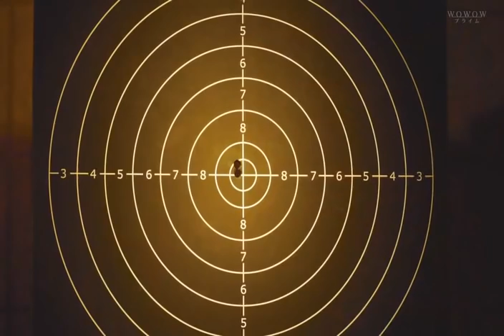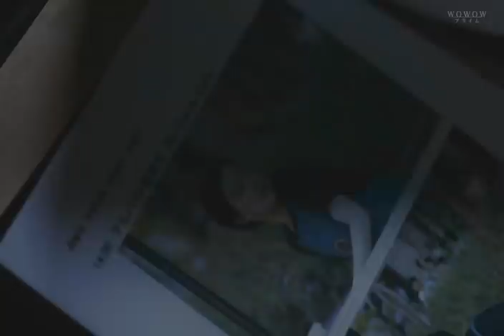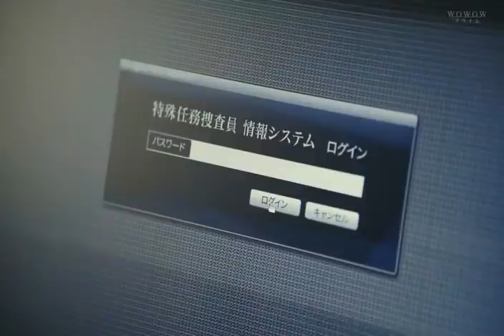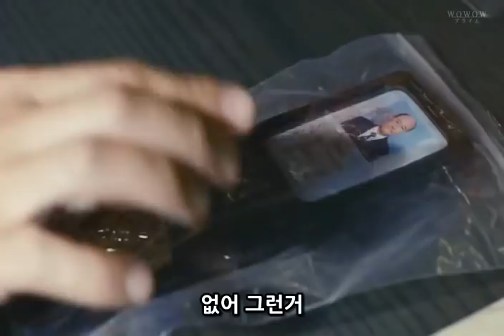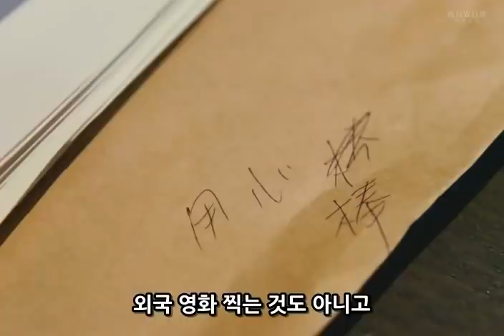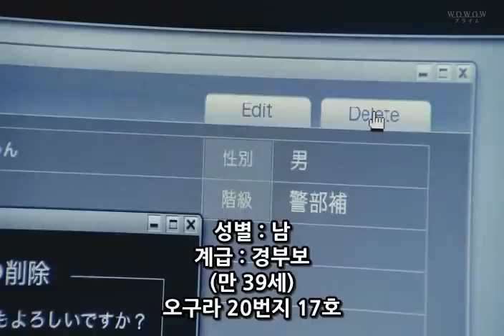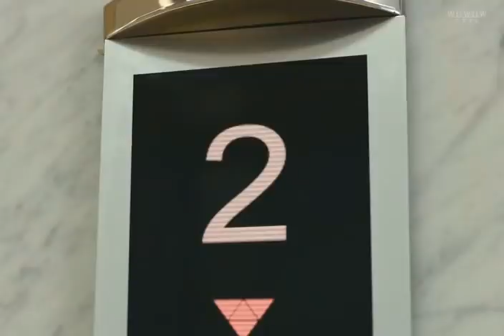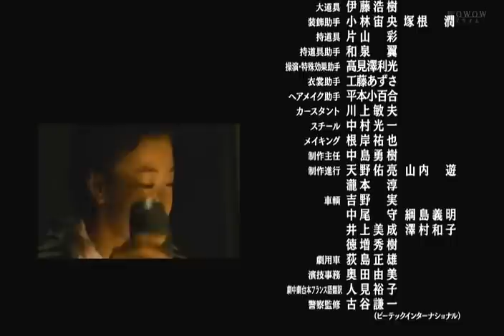【ダブルフェイス】2/2 偽装警察編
【ダブルフェイス】1/2 潜入捜査編